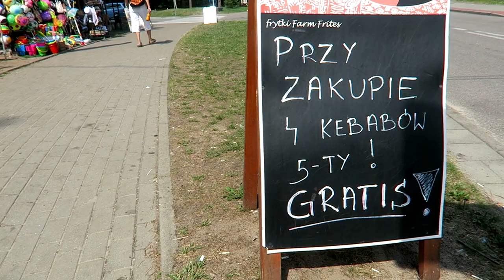Polish Baltic Summer Coast with my Parents - 2 day trip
This is a video I filmed during summer 2018...2 days to the Polish Baltic Sea with my parents. I make this video more as a souvenir for myself and them than for the world...but here it is. A taste of the Polish forest, beach and the sea. :)